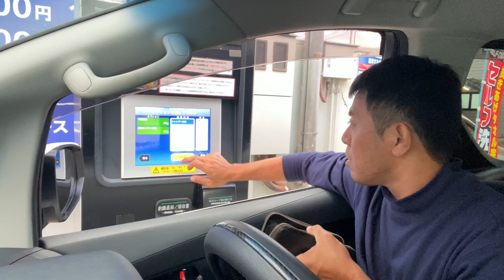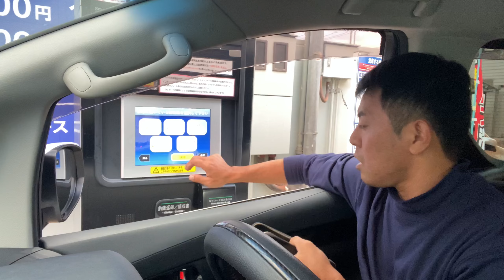時間無いのに洗車機して帰る38歳おやじ